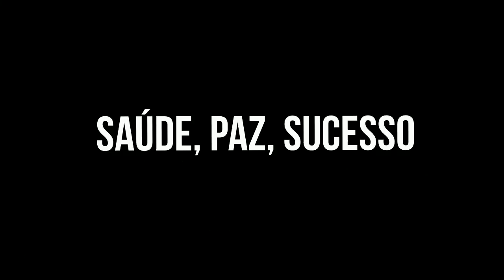NADYA ARGÔLO - FELIZ ANIVERSÁRIO